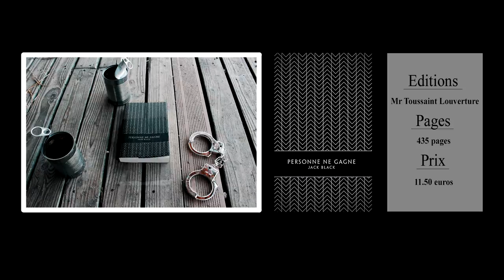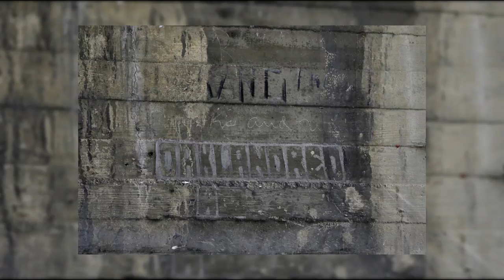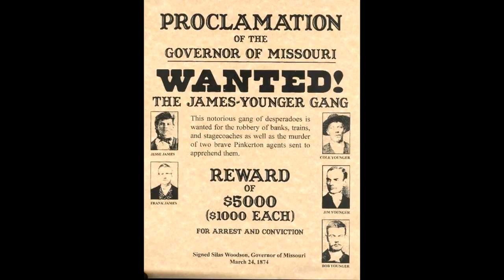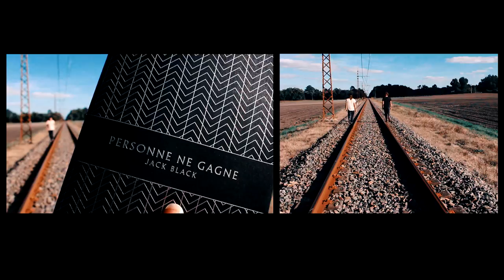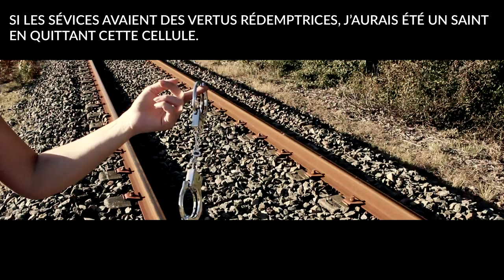"Personne ne gagne" sauf le lecteur !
Le lecture qui fait BOUM, la lecture qui fait BANG! Le coup de coeur de l’année est là et je vous embarque à la rencontre de son auteur: un bandit nommé Jack Black!

Je pense que “Personne ne gagne” va devenir l’un de ces livres que je recommande immédiatement lorsqu’on me demande des idées de lectures à la fois divertissantes, prenantes et pertinentes ! Je suis tellement contente d’avoir lu ce livre qui m’a en plus donné envie d’en apprendre bien plus sur les hobos et leur place dans la littérature (Voilà un nouveau prétexte de me remettre à Jack London).
En tout cas, une nouvelle fois, force est de constater que mes coups de coeur ont souvent pour héros des marginaux, des anticonformistes, qu’ils soient “bons” ou “mauvais”. J’aime les personnages qui prennent des risques, par insolence , besoin d’émancipation ou nature...ils me fascinent!

J’espère que j’aurais réussi à vous donner ne serait-ce qu’une once d’envie de découvrir ce livre (qui ferait d’ailleurs un super cadeau de Noël vu que certains sont déjà en train de réfléchir aux cadeaux à offrir!).

Je vais essayer de poster ma prochaine vidéo le plus vite possible car il y a beaucoup de choses que j’ai envie de vous partager mais bonne résolution oblige, je ne donne pas de date, je fais juste de mon mieux :)

N’hésitez pas à commenter! J’adore vous lire!

MERCI LE GANG !

▸Wild Western Music - The Wild West Derek & Brandon Fiechter

▸copyright  retained by Mitch Martinez
▸VIDEO BY MIKEEL ARAÑA.

▸photo: JAE C. HONG/AP
Three tramps play cards in a boxcar in 1915. (From the Bain Collection, Library of Congress)

// CONTACTE-MOI